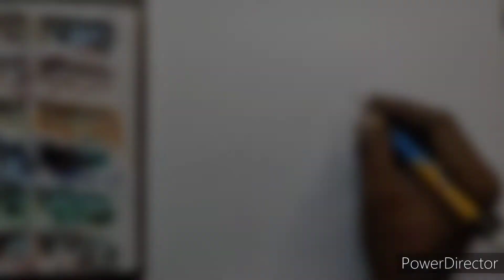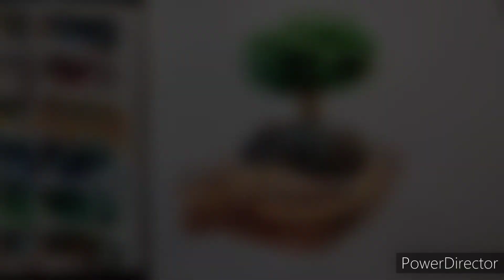Wow 😲💥 World Environment Day Drawing 😍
World Environment Day  Drawing 😍 || Environment Day Drawing ||

Hello Friends 👭👬